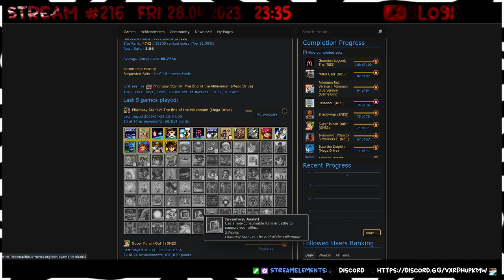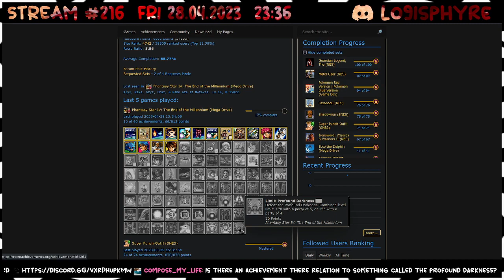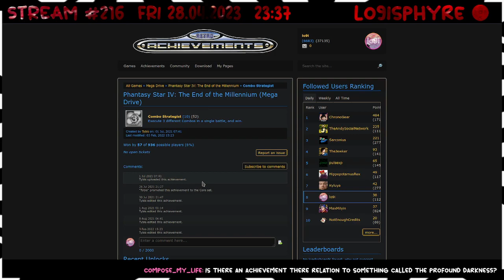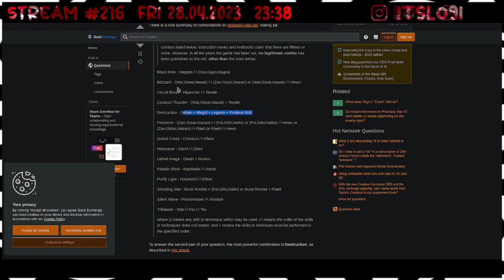Phantasy Star IV - 12